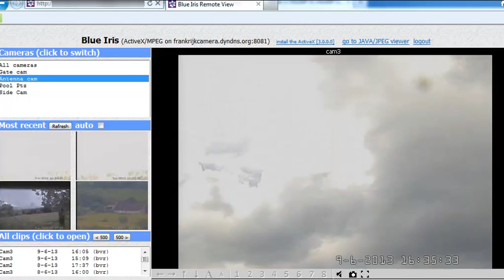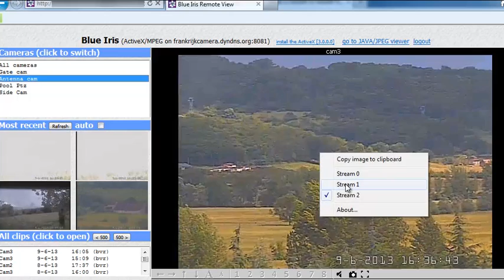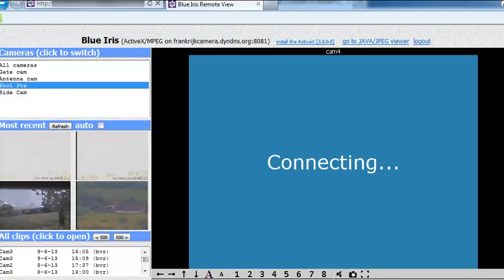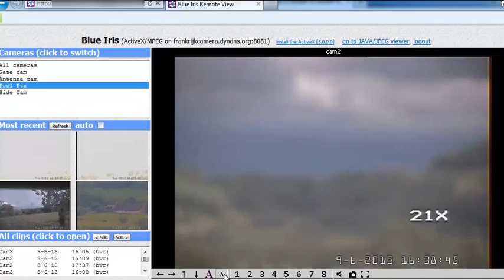Camera South France weather Check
Blueiris with the CCTV cameras  in South France